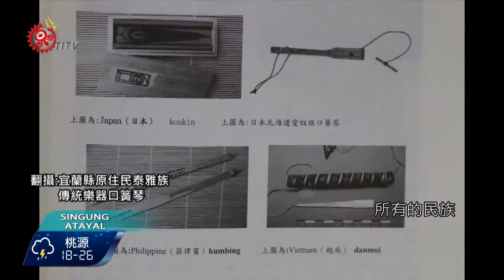簡單口簧琴 神技彈奏美麗旋律 2016-06-29 Atayal TITV 原視族語新聞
ana maki kwara lubuw tayal ga ungat thuyay hminas

世界上的原住民族許多都有口簧琴傳統樂器。但我們一般所認知的口簧琴，只要能吹奏出悅耳的聲音，就覺得很了不起了！不過透過專家學者研究口簧琴與部落耆老的說明與演奏。才知道，其實口簧琴的世界真的很深澳。

一般來說，口簧琴能彈奏出悅耳的聲音就算很了不起了！ 來自梨山部落的青年Yumin.Hazi「資給力樂團」讓人驚訝的是；年輕人居然可以用多簧片口簧琴彈奏出歌謠的旋律。

民國99年被文資局列入「口簧琴文化遺產保存者」的江明清牧師，就是Yumin.Hazi「資給力樂團」的背後推手之一。江明清牧師從事泰雅族口簧琴研究已經將近30年。對一般有興趣於口簧琴的人來說，能夠深入了解口簧琴的深層意義，如今真的寥寥無幾。

台灣文面民族包括泰雅、賽德克、太魯閣的口簧琴，與其他民族最大差異是「多簧片口簧」的表現。而多簧片口簧琴的產生，是族人從成長的過程，人生的歷練與智慧的累積，到了年老時的「產物」。

我們所知道的早期泰雅族社會，最多僅限於五簧片口簧琴，泰雅族語稱為：五舌頭(magal hmali)。這也就是因為，泰雅族古調主要使用的音階也只有三或四個音階而已，所以「五簧」幾乎都能彈奏出所有古調的旋律了。江明清牧師研發製作到八簧，主要是希望能跟得上新時代的音域發展。